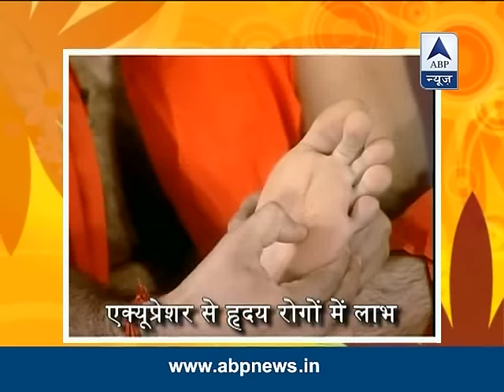Baba Ramdev's Yog Yatra: Yoga to cure heart problems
This episode on Yog Yatra explains about exercises and to cure heart diseases and related problems.